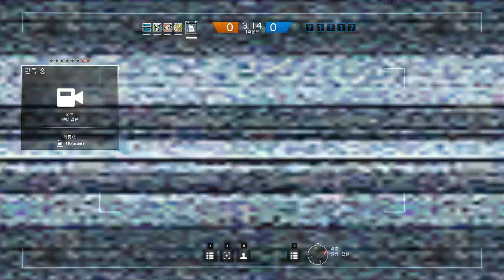[안티노라][Antinora]레인보우식스 시즈(rainbowsix siege) 전통FPS 오랜만에 한판